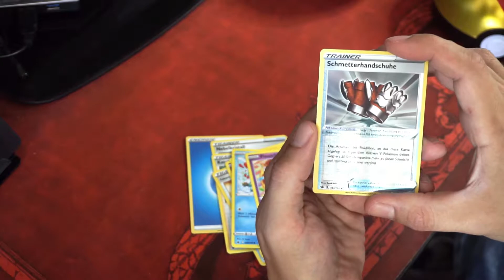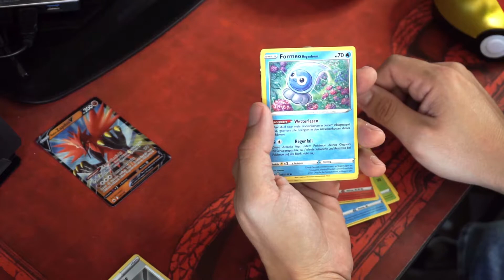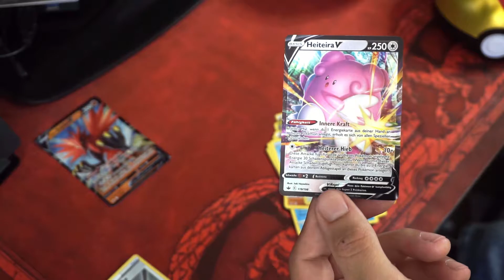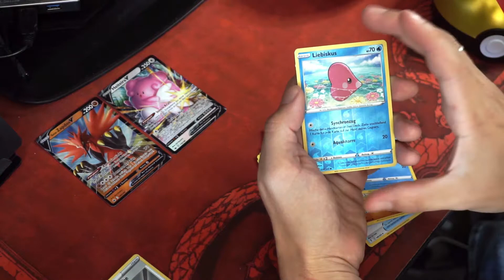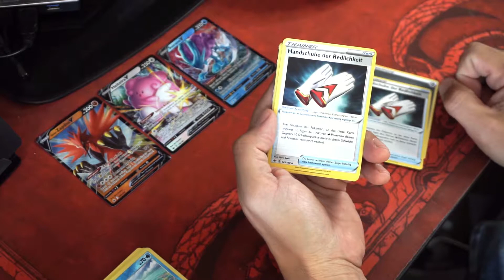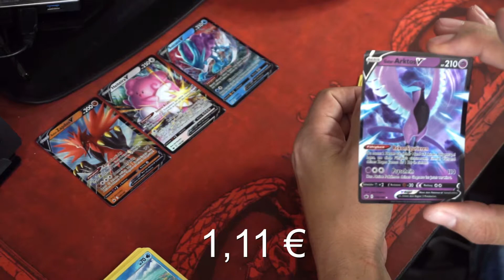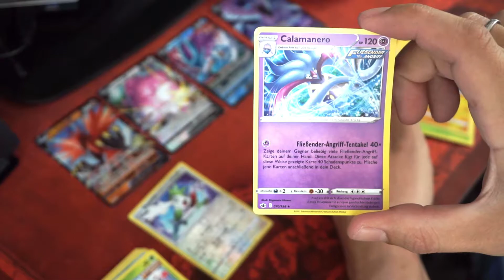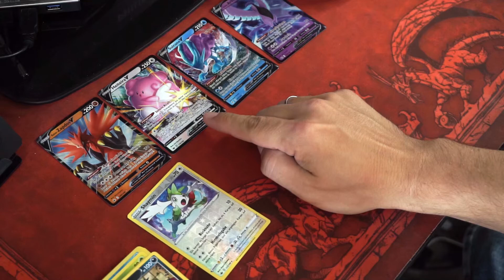Wir öffnen die Pokeball Tin Boxen Frühjahr 2022 (deutsch)💥 Pokémon TCG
Wir öffnen die Pokeball Tin Boxen Frühjahr 2022 (deutsch)
V - kartenregen beim Pokemon TCG Unboxing

⇒ Mein Equipment:

    Wer sind 08für10?